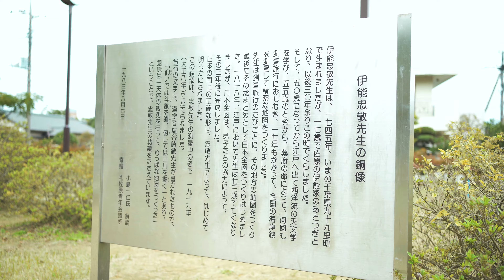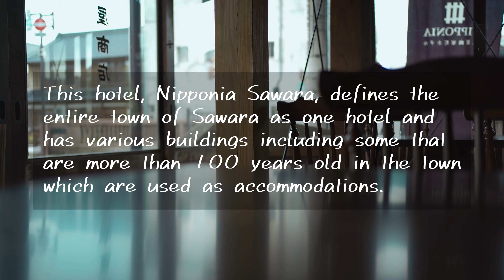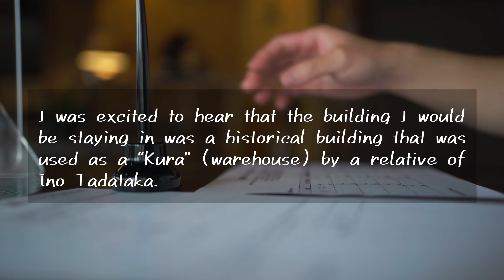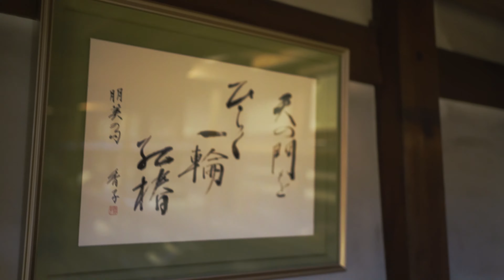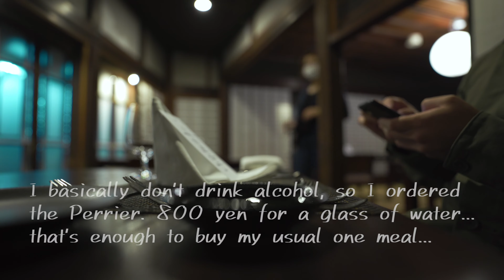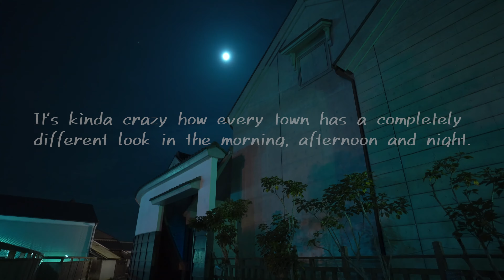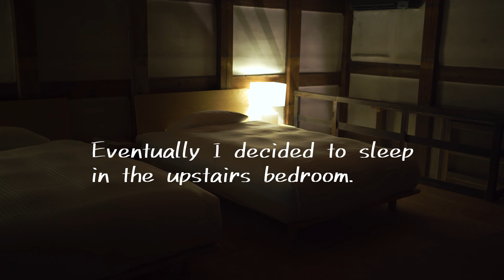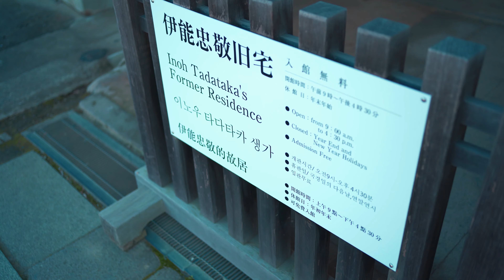Staying at a historic Japanese warehouse | Sawara Travel Vlog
I stayed at a Japanese warehouse which is said to have been built in the Edo period.
Sawara prospered in the old days as a town of water and was even called Small-Edo(Tokyo) in the Edo period. Because of the building regulations in Sawara, old buildings have been renovated and preserved, and the area around the Onogawa River still retains its old landscape.
The hotel doesn't even have a TV and the bugs come in. It's hot in summer and cold in winter. You have to walk for a couple of minutes outside to the restaurant for breakfast and dinner. And it's expensive.
But you can't have an experience like this other than here.

My camera for FAQ
The book: In Praise of Shadows